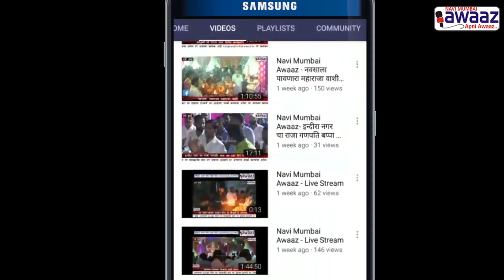Navi Mumbai Awaaz - अल्लाह हु अकबर इंटरनेशनल ट्रस्ट एंड ट्रेवल्स का 12 एनुवर्सरी की गई ।